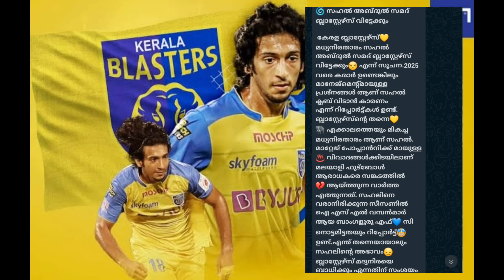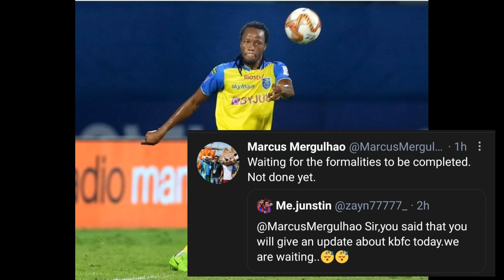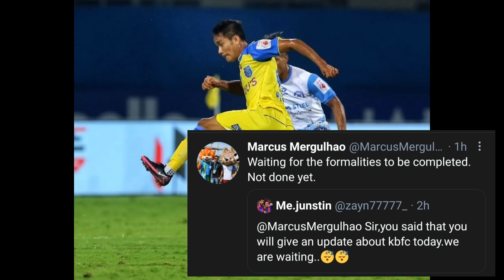വീണ്ടും ആരാധകരെ ഞെട്ടിച്ചു ബ്ലാസ്റ്റേഴ്‌സ്🤯|ഹൂപ്പർ ഒന്നാമത്💥|സഹൽ ടീം വിടോ🥵|Kerala Blasters News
🎙️ ANZIL KR

Kerala Blasters
Gary Hooper Market value
Coronminas to isl
Sahal to Bengaluru
Sahal Leaves Blasters